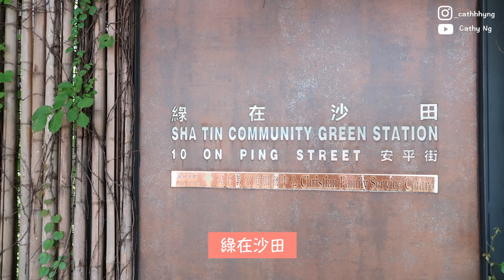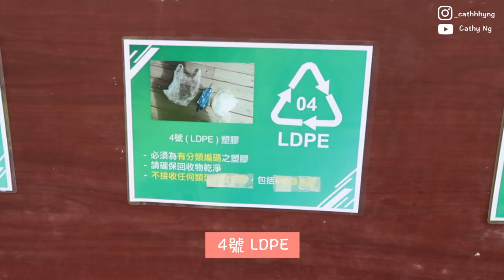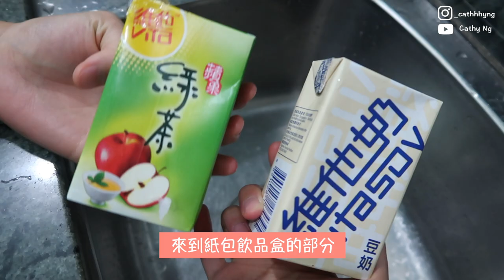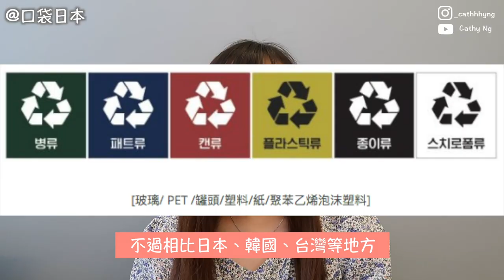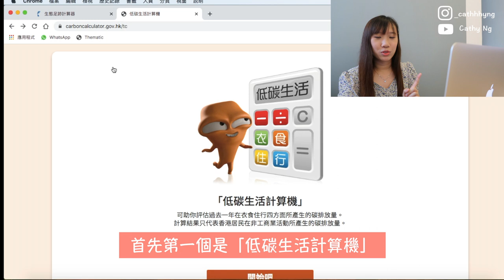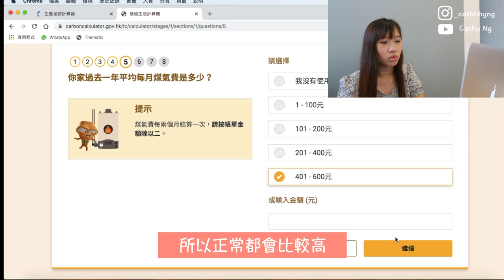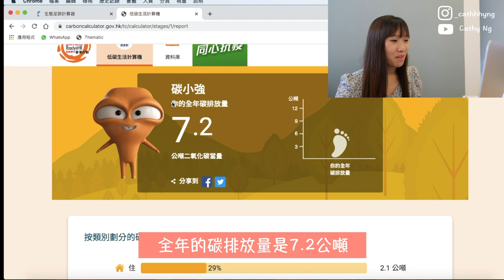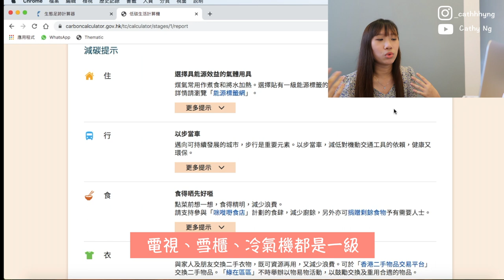♻️原來紙包飲品盒都可以回收？😱數個必知的環保知識🔥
如果我無儲咁多紙包飲品盒，都不知道原來自己飲好多😅😂

低碳生活計算機： (得閒就計下自己的碳足印啦!)

補充少少資料，你或會好奇影片中回收的紙包飲品盒/發泡膠製品，會出口還是送去本地回收廠，答案是後者：
1. 紙包飲品盒👉🏻製作廁紙，賣點是不塞渠
2.發泡膠👉🏻本地工場進行加熱拉膠，製成一磚磚的再生發泡膠原材料，再拉粒重新製作一批新的發泡膠產品
上網Search「紙包飲品盒回收」&「發泡膠回收」就可以了解更多啦～

Timeline:
00:00 相關數據
01:51 綠在沙田回收+清洗紙包飲品盒Tips
05:17 碳足印測試
10:24 環保愛用品分享
12:49 購衣服前的理性思考